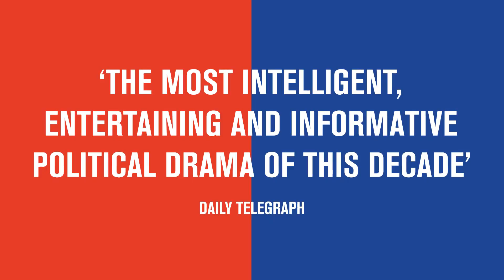This House at the Garrick Theatre | West End trailer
James Graham's hit political drama THIS HOUSE has opened to rave reviews at the Garrick Theatre in the West End,  following two sell-out seasons at the National Theatre and Chichester Festival Theatre.

Now playing until 25 February 2017.